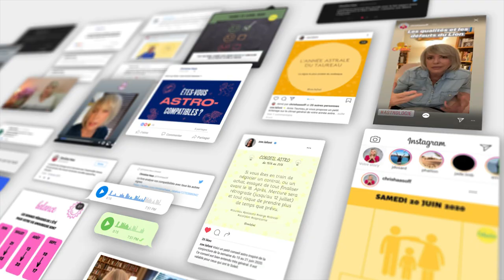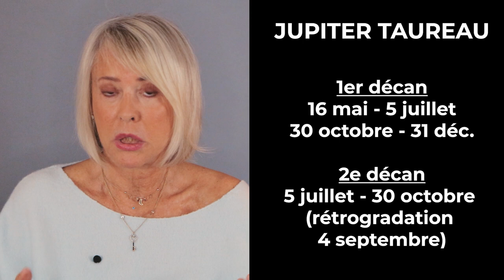Horoscope Bélier 2023 par Christine Haas 🪅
🌞 horoscope 2023 pour le signe astrologique du Bélier avec des conseils en astrologie et en psychologie
🌞 Pour tout savoir de votre année 2023, regardez l'horoscope du Bélier ♈️ et celui de votre ASCENDANT pour plus de précision.

0:00 Introduction
0:49 Ambiance
2:48 Activités
6:00 Vie affective
8:43 Au revoir